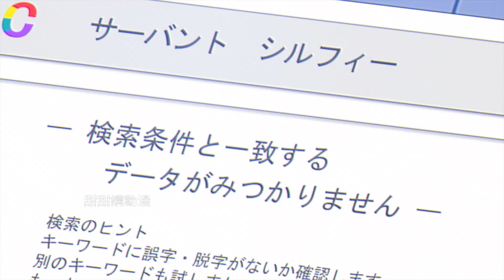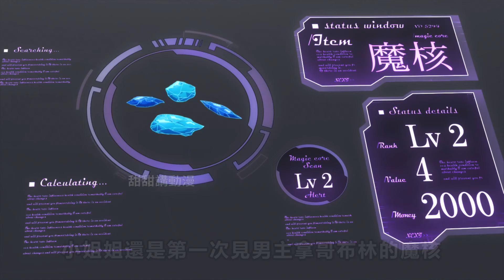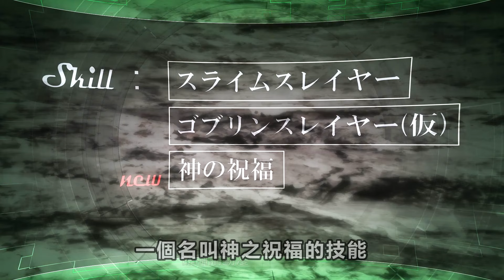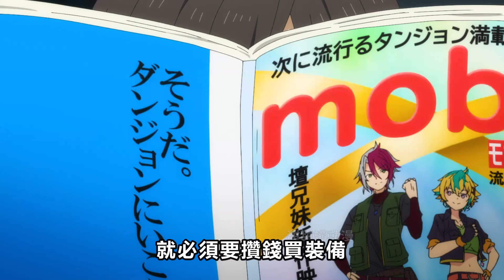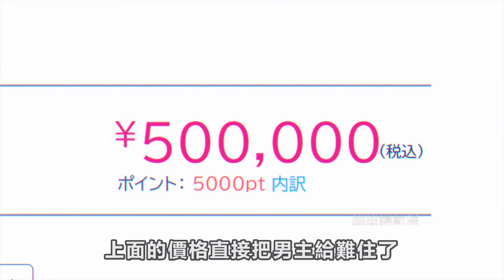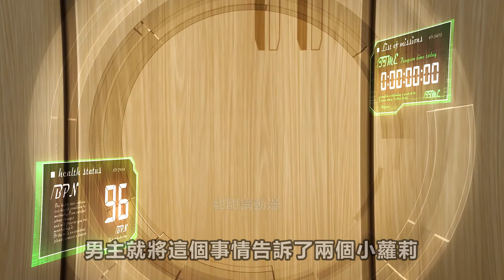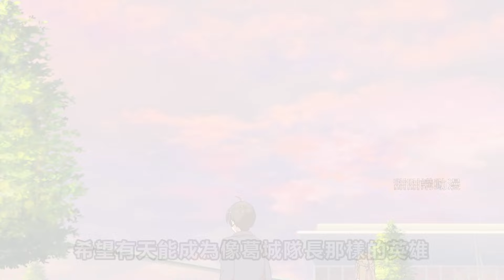男主帶3個妹子升級，遇地下城最強boss，從路人角色開始的探索英雄譚，一口氣看完1~6集，7月新番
章節
第一集 00:00
第二集 08:26
第三集 16:13
第四集 24:37
第五集 32:35
第六集 40:26